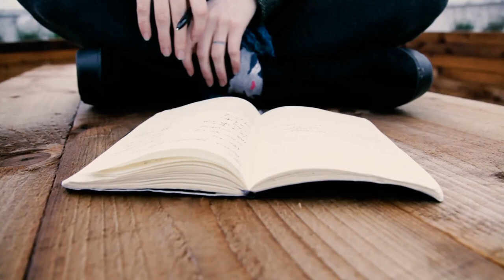Lifeline ~ ROCKY ATHAS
Rocky Athas, known by critics and fans as "The Texas Tornado", "The Malice from Dallas", "The Young Eric Clapton" and "The Last Great Bluesbreaker Guitarist", possesses an arsenal of punishing guitar riffs and catchy hooks that have opened every door.   From recording his first solo album at Willie Nelson's studio with multi-Grammy winning producer, Jim Gaines to working with Buddy Miles and SRV's Double Trouble to Glenn Hughes to Joe Walsh and John Mayall, Rocky has a blues rock pedigree that reads like a Who's Who of musicians.  You might not remember his name, but you will most certainly remember his playing!  With his wonderfully crafted new video for "Dictator,"  Rocky is here to announce his arrival from the international touring stage with The Godfather of British Blues to his rightful place front and center delivering his musical message Texas style.

Upon leaving the coveted role of guitarist with John Mayall's legendary Bluesbreakers, Rocky Athas returned to his established and successful solo career.  In 2017, the much anticipated reunion between Grammy winning producer, Jim Gaines and Rocky, delivered Shakin' the Dust to rave reviews!

Before taking up the Bluesbreakers mantle, Rocky partnered repeatedly with Grammy Award-winning producer Jim Gaines,  and released a series of albums, including Miracle, Voodoo Moon, and Lightning Strikes Twice, and his band of Texas musicians wowed audiences in Europe.

By the age of 23, the Oak Cliff, Texas native had been included in Buddy Magazine's now-legendary list of Top Ten Guitarists --one of the first and youngest to receive the honor. Over time, Rocky has shared that honor with the likes of Eric Johnson, Jimmie and Stevie Ray Vaughan, Billy Gibbons (of ZZtop), and Johnny Winter.

Throughout his career, Rocky has been asked about his friendship with Stevie Ray Vaughan, a fellow Oak Cliff native. Rocky is extremely proud of their shared Oak Cliff roots and their friendship. In Kerri Leigh's biography Stevie Ray Soul To Soul, Rocky shares some stories of that early friendship, before either Rocky or Stevie had known music or fame. In 2000, Rocky worked with Buddy Miles and Stevie Ray Vaughan's rhythm section, Double Trouble, on The Bluesberries album for Ruf Records. Rocky also recorded the classic Jimi Hendrix's "The Wind Cries Mary" for Ruf Records' album Blue Haze - Songs of Jimi Hendrix.

While working on The Bluesberries project, Rocky forged a friendship with Grammy Award-winning producer Jim Gaines, who has worked with Santana, Steve Miller, Journey, and Stevie Ray Vaughan and who was later named Blues Producer of the Year in 2003. As the friendship flourished, Rocky wrote, released his first worldwide album, Miracle, produced by Jim.

In the late oughts, Rocky was made an offer he couldn't refuse: John Mayall, the iconic "Godfather of British Blues", had asked him to play lead guitar on his next album. Needless to say, Rocky was honored to be recognized for his skill and thrilled to join Mayall's legendary outfit, The Bluesbreakers. Former members included Eric Clapton, Peter Green, Jack Bruce, John McVie, Mick Fleetwood, and Mick Taylor. Tough was a smashing success, and Rocky's performance did not go unnoticed. Guitar Player Magazine wrote that Rocky was, "a veteran Texas gunslinger with a wicked tone and a thriving solo career of his own."

Over the next few years, Rocky continued to record and tour with Mayall's The Bluesbreakers. Mayall's album A Special Life featured stellar guitar performances by Rocky, prompting Neil Spencer of Uncut Magazine to highly praise the new work, "... whose guitarist, Rocky Athas, recalls the young Eric Clapton."

In 2014, Rocky released Let My Guitar Do The Talking...With My Friends on Cherryburst Records.  The album is "all-instrumental, all-guitar, all the time" and samples several vintage guitars from Rocky's personal collection. It also features guest appearances by long-time friend and fellow Texan Smokin' Joe Kubek and an exclusive performance by John Mayall on keyboards.

In 2015, the ultimate, commemorative Rocky Athas series was released, highlighting Rocky's most crowd-pleasing solo work. Also included are never-before-released bonus tracks paying homage to artists who influenced him, like Eric Clapton and Leslie West. The release of The Essential Rocky Athas - Volume I & II is hailed globally by critics as "a delectable album tailor-made for the blues enthusiast" filled with "delicious howling guitar riffs".

Don't miss this authentic Texas guitar legend and former Bluesbreaker!